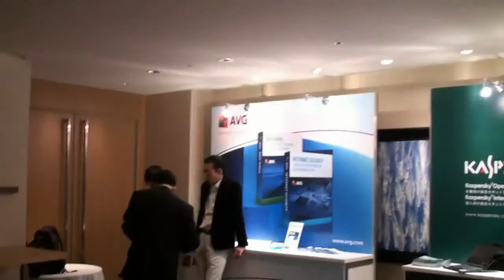Kyoto - Maiko san